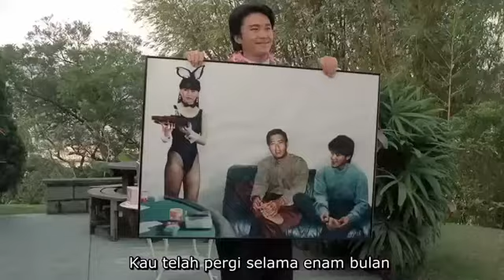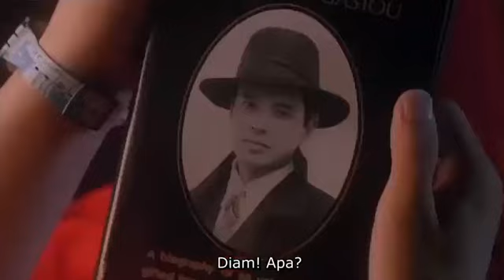Dewa Judi 3, God of Gamblers III Back to Shanghai 1991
Subsribe & Likes
Ada hadiah Rp50,000! Aku sudah ambil, yuk ambil punya kamu sekarang!
ref : H97LY2